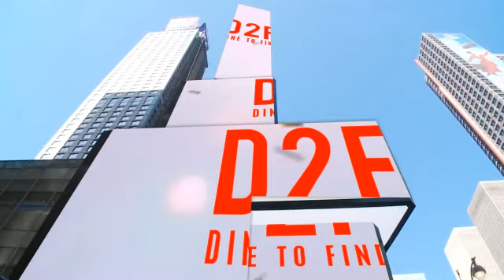New York City on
Outyego in New York City, USA